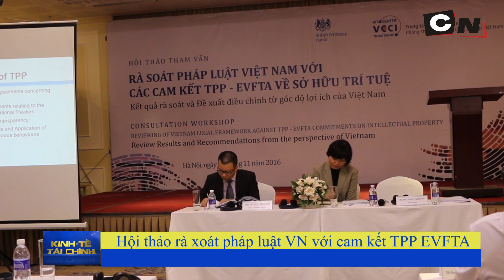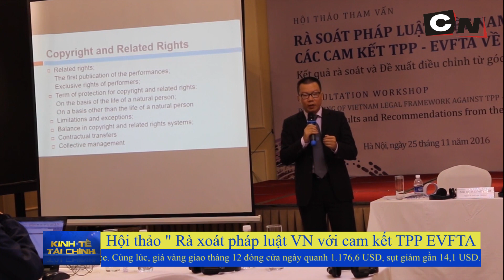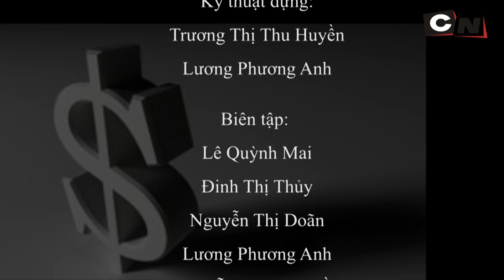Bản tin kinh tế tài chính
Người thực hiện: Trương Thị Thu Huyền, Lê Quỳnh Mai, Lương Phương Anh, Đàm Ngọc Ánh, Nguyễn Thị Doãn Nguyễn Thị Thu Hiền, Đỗ Thu Thủy.